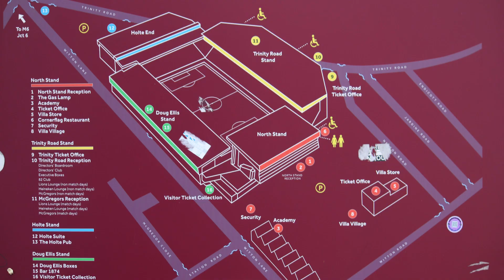Aston Hall and Villa Park